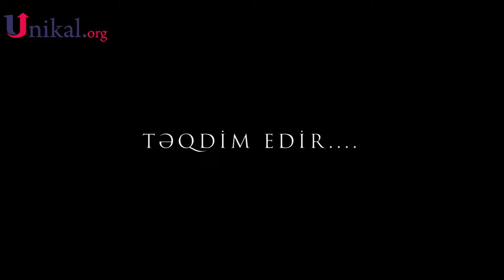Hansı günü təkrar yaşamaq istərdin ? - Sorğu